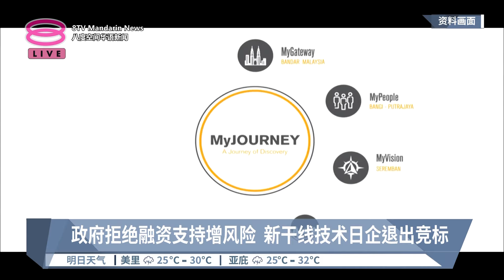日企退出竞标隆新高铁 我国政府研究后续效应 【2024.01.12 八度空间华语新闻】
【日企退出竞标隆新高铁  我国政府研究后续效应】
根据日本共同通讯社独家报道，原本争取引入日本新干线系统的东日本铁路公司，以及其他日本企业将放弃隆新高铁项目，中资如今也开始警惕财务负担超载的问题。

【今日主播】陈嘉荣 & 陈丽亭